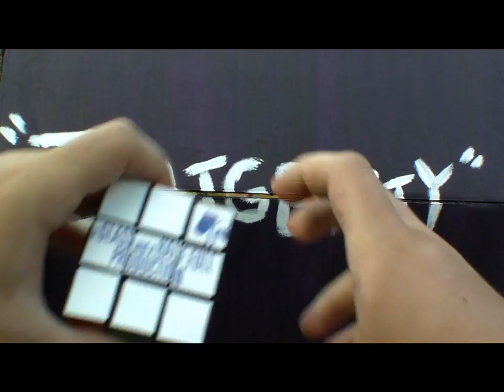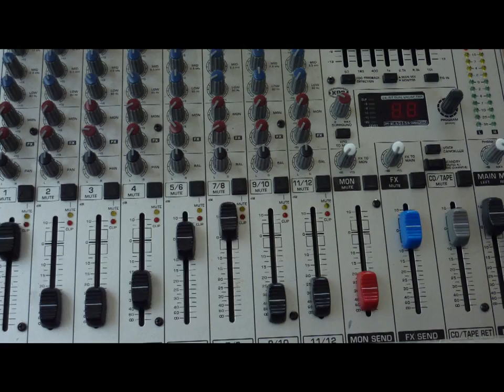"Zeitgeisty!" Cadbury's Ad...in HD!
An ad we produced for a TV3/Cadbury's Design An Ad Competition. We thought it rocked. They didn't. The bastards.